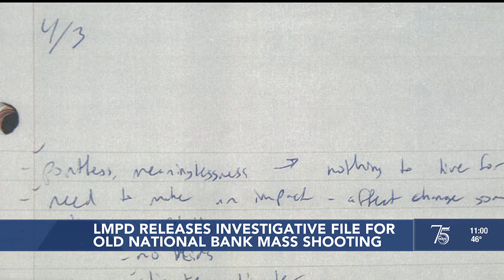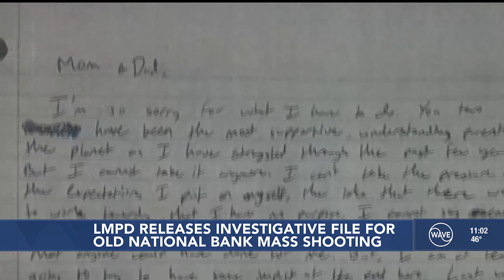Investigation into Old National Bank mass shooting officially closed; full documents released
On April 10, 2023, a man employed by the bank walked into a boardroom meeting and opened fire with an assault rifle, claiming the lives of five people.